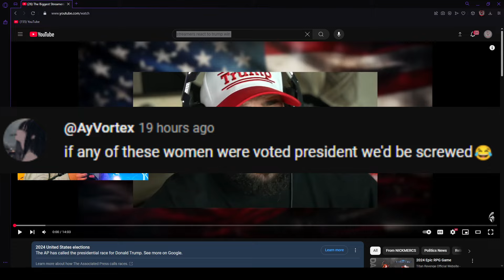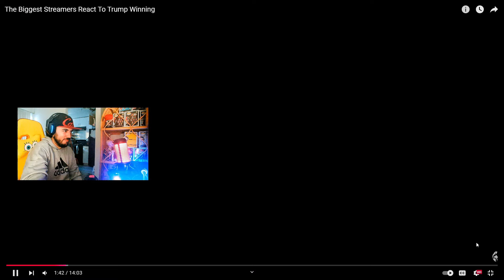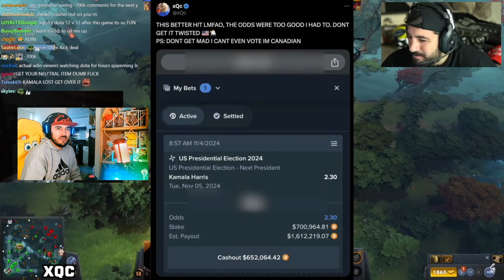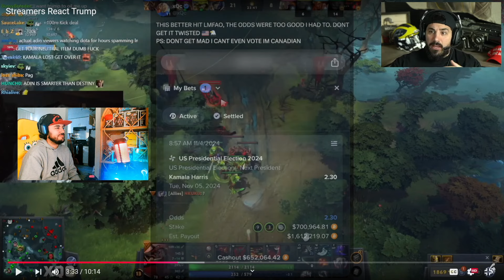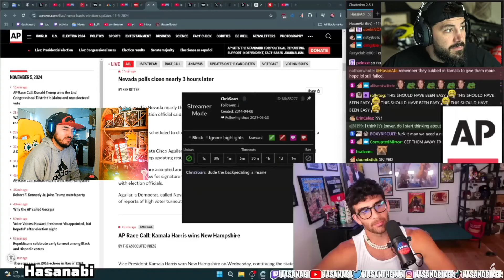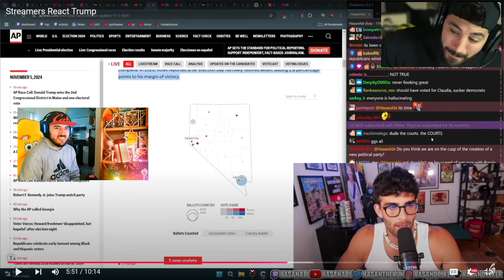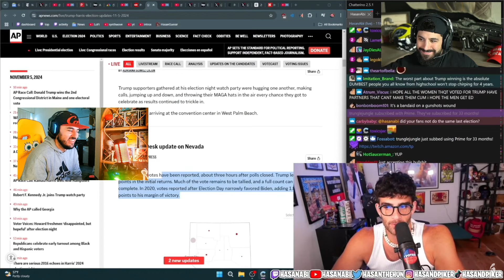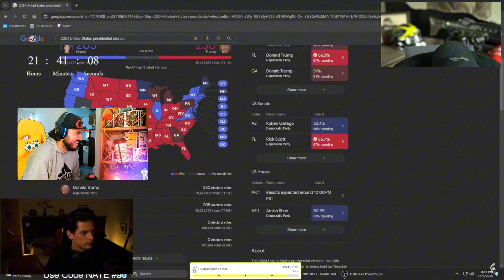Popular Streamers Reacting To Trump Winning The Presidential Election @NICKMERCS Reaction Video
Next reaction video should be up soon!